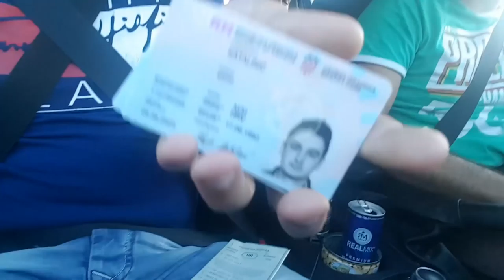BUDVA SUMMER 2016 S EKIPOM||VLOG #1 16+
Budva(Montenegro) summer 2016,kako smo se proveli?